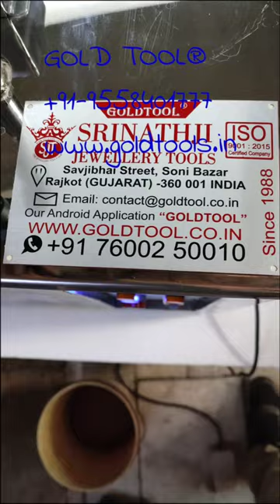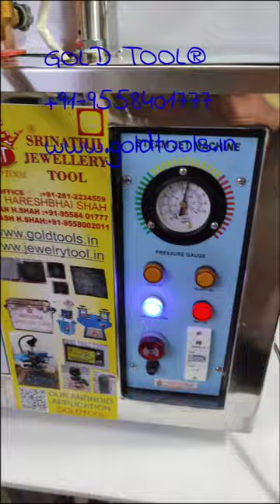GOLD TOOL ® JEWELERY STEAM MACHINE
Used for cleaning and finishing the product, on which the dust has been gathered and also used for removing plaster from jewellery after casting.
Sizes Available 3 liters , 7.5 liters , 9 liters , 14 liters

Horizontal And Vertical Combined Faceting Machine, For Jewelry
Hydraulic Coining Press
Gold and Silver Thappa Machine
Automatic Dust Collector Polishing Machine
Jewellery Rolling Machine
Gold Melting Machine
Gold Melting Electric Furnace
Jewelry Polishing Machine
Fly Press
Jewellery Making Tools
Goldsmith Machine
Bangle Making Machine
Magnetic Polisher Machine
Bangle Bending Machine
Jewelry Making Machines
Diamond Loupe
Ring Expanding Machine
Vacuum Casting Machines
Jewellery Die
Vibratory Finishing Machine
Tube Forming Machine
Laser Marking Machine
Rhodium Plating Machine
Jewellery Hydraulic Machines
Jewellery Ultrasonic Cleaner
Gold Master Alloys
Tungsten Carbide Dies
Wire Drawing Dies
Jewelry Repair Tools
Jewellery Wire & Sheet Rolling Machine
Jewellery Wire Drawing Machine

double head wire and sheet rolling mill
goldsmith rolling mill
jewellery making rolling mills
ball dull machine
gold silver hollow ball making machine
sand frosting machine
sand bead blasting machine
gold silver melter
gold silver melting furnace
jewellery rhodium plating machine
gold jewellery casting machine
goldsmith tools
jewelry making tools
jewellery making tools
goldsmith machinery
jewellery making machinery